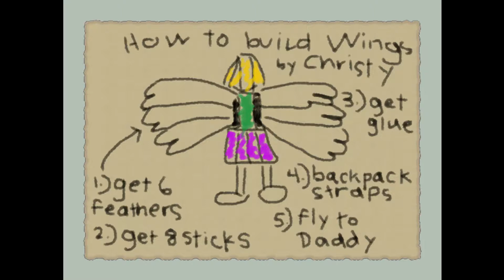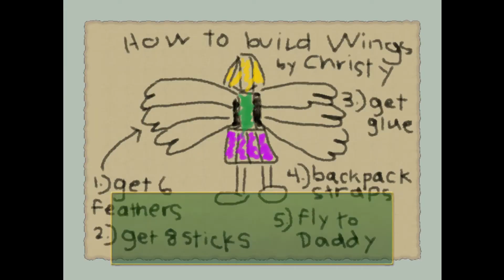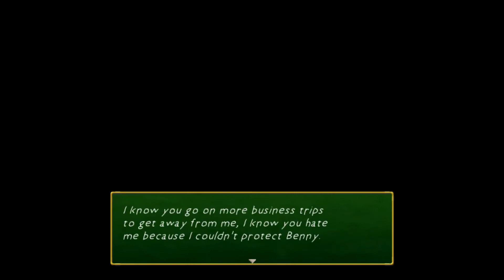TONY & CHRISTY | Rakuen | Part 9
Benny.. (;; A ;;)

A hospitalized Boy comes to terms with his own story by traveling with his Mom to a beautiful fantasy world; ultimately helping his fellow patients find closure by walking a mile in their shoes.